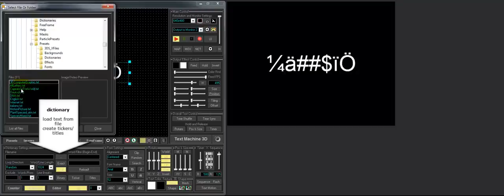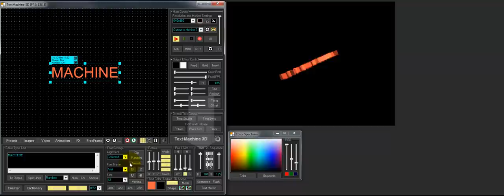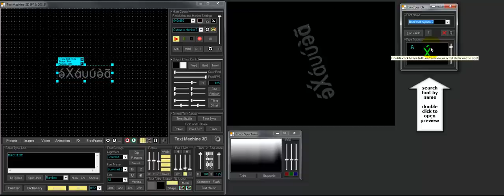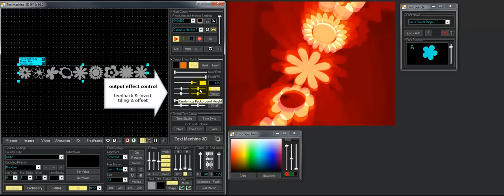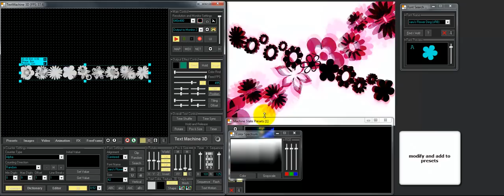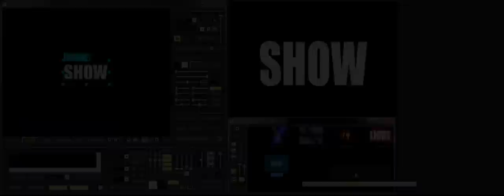Tutorial - Basics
Tutorial - TextMachine 3D Basics

Configure Monitor and Resolution
Setup Text Objects
Font and Color
Save and Load Presets